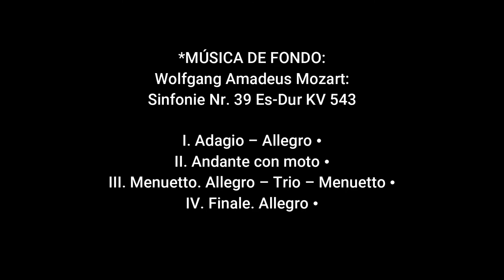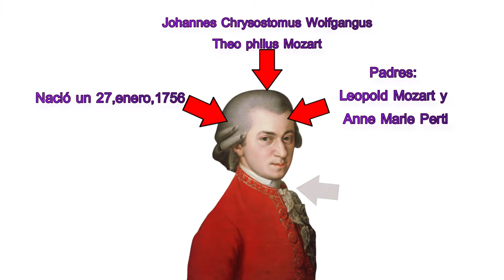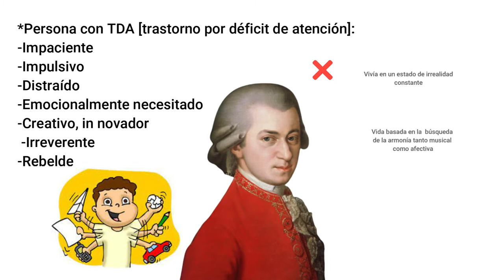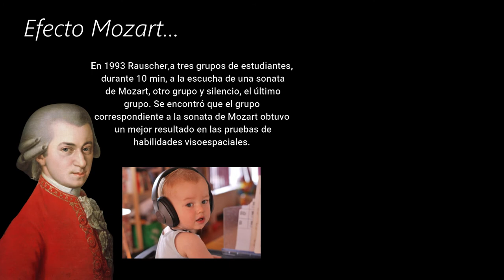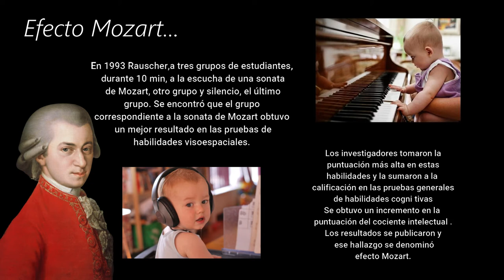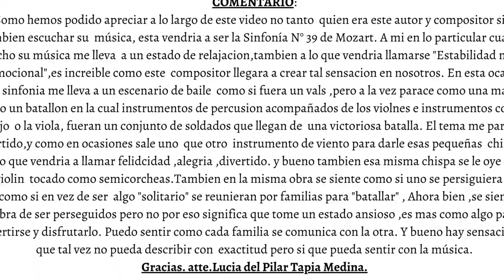mozart tarea historia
Lucia del Pilar Tapia Medina
Música de fondo: Mozart: Sinfonie Nr. 39 Es-Dur KV 543 ∙ hr-Sinfonieorchester ∙ Andrés Orozco-Estrada
creado bajo licencia CC Reconocimiento – Compartir Igual.